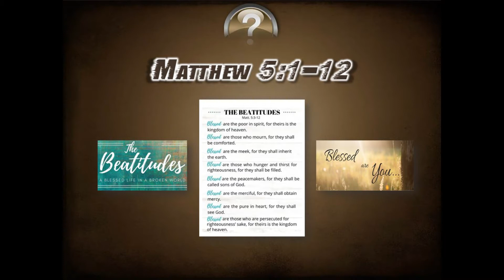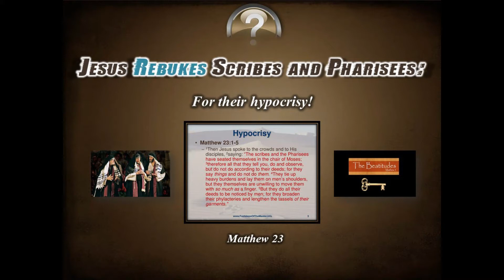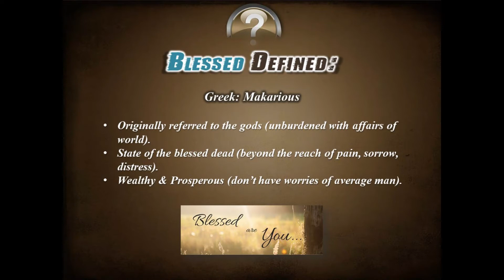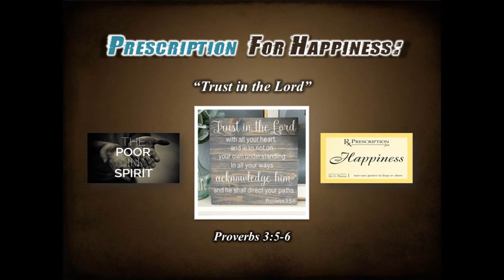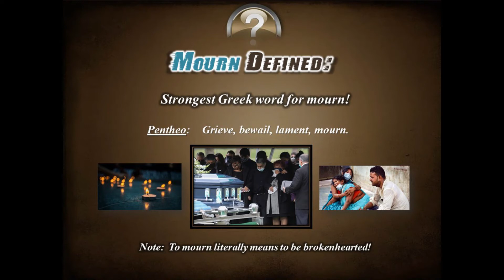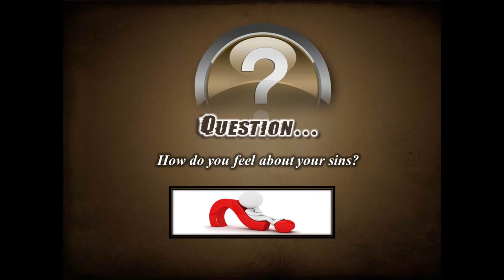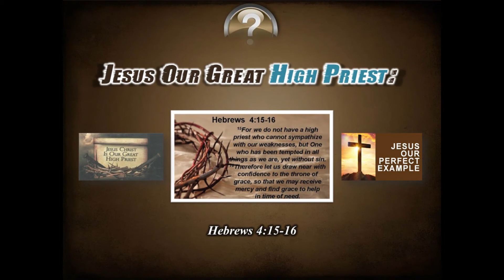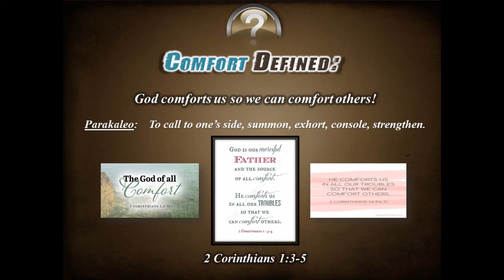2 Composite of the Christian's Character: Poor In Spirit & Mourning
From the series "A Composite of the Christian's Character" (1999).